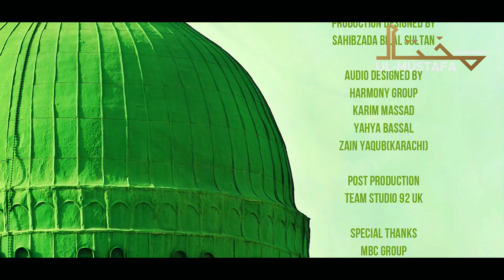Rasul Allah ﷺ Rested 8 Times At This Place- Nishanat-e-Seerat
Wadi e Ruha has been identified as a very important milestone in the history of Islam especially the Seerah of Rasul Allah SalawatullahiRabbi Wa Salamun Allaih. Nabi e Rehmat Salawatullahi Rabbi Wa Salamun Allaih rested 8 times at this place. Watch a special vlog produced in 2021 for a British TV by Mukhar ul Mustafa